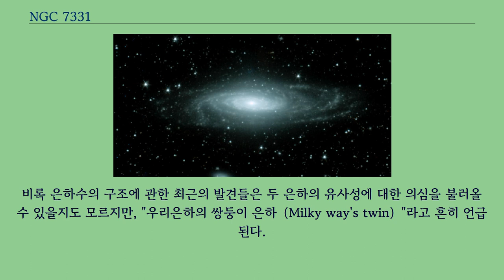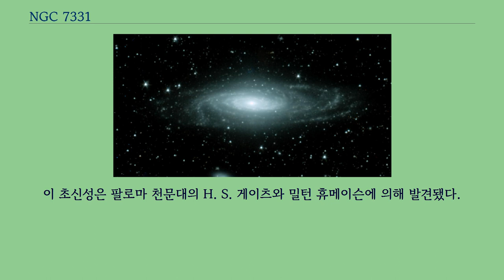NGC 7331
NGC 7331（또는 콜드웰 30으로 알려져있다.
）은 페가수스자리 방향으로 약 4000만 광년（12 메가파섹） 떨어져있는 나선은하이다.
1784년 윌리엄 허셜에 의해 발견되었다.
NGC 7331은 NGC 7331 은하군에서 가장 밝은 은하이다.
이 은하의 크기와 구조는 우리가 살고있는 은하와 유사하다.
비록 은하수의 구조에 관한 최근의 발견들은 두 은하의 유사성에 대한 의심을 불러올 수 있을지도 모르지만, "우리은하의 쌍둥이 은하（Milky way's twin）"라고 흔히 언급된다.
나선은하의 중앙 팽대부는 일반적으로 원반부와 같은 방향으로 회전하지만 NGC 7331의 팽대부는 원반과 반대 방향으로 회전하고 있다.
현재 팽대부는 물질의 유입으로부터 형성되었을 것이다.
그러나 만약 팽대부가 형성 당시부터 그러했다면 어떻게 이런 일이 발생하는지 설명하기 어려워진다.
나선은하 NGC 7331. 애리조나주에 있는 레몬산 천문대의 24인치 망원경으로 촬영한 사진이다.
Joseph D. Schulman이 제공. II-L형의 초신성인 SN 1959D는 NGC 7331에서 발생한 것으로 확인된 유일한 초신성이다.
이 초신성은 팔로마 천문대의 H. S. 게이츠와 밀턴 휴메이슨에 의해 발견됐다.